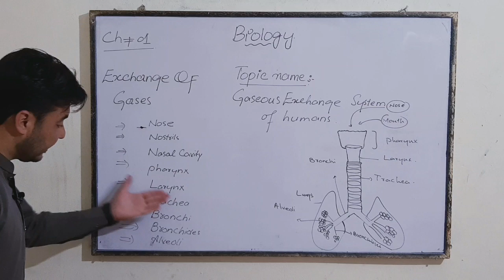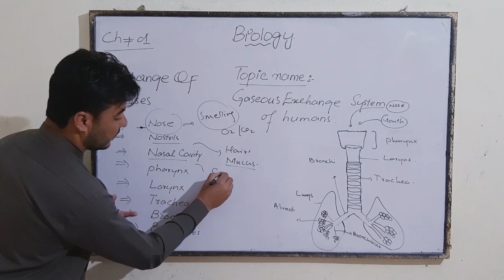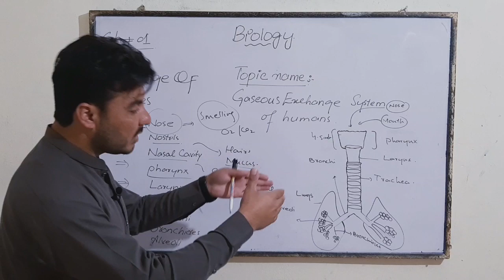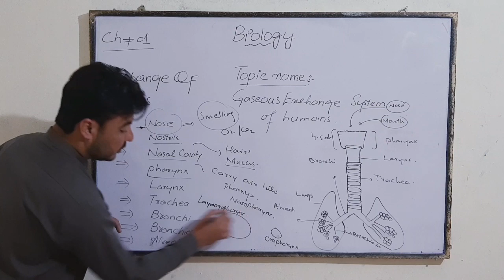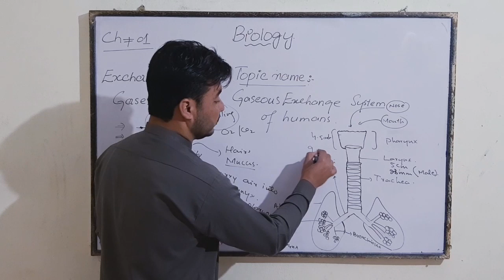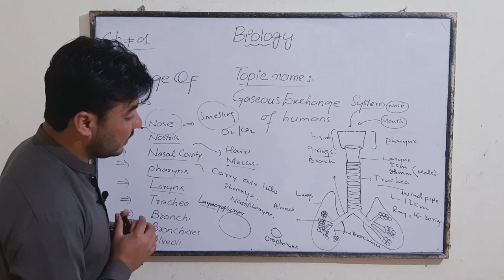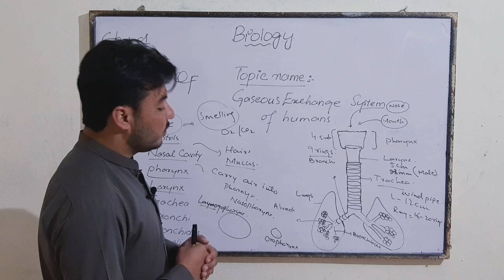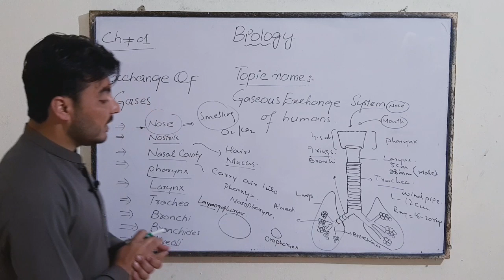gaseous exchange in humans| chp : 1 | 12th Biology